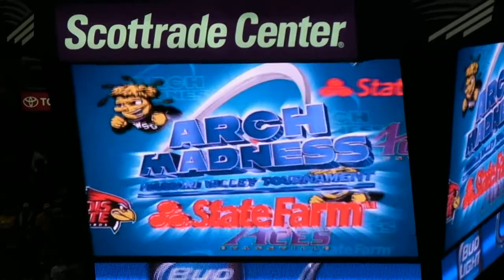Kansas VS Illinois basketball 2012 in st. Louis Mo.